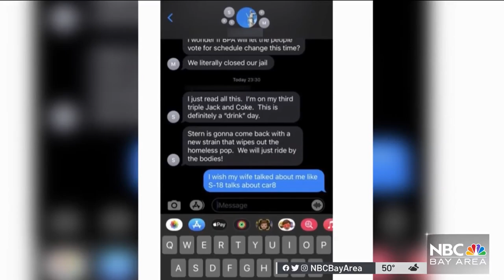Leaked Text Messages Prompt Push to Delay New Police Chief in Berkeley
Leaked texts are alleging a Berkeley police officer made disparaging remarks about the unhoused and people of color and now, a battle is brewing over what the chief may have known about it. Cheryl Hurd reports.